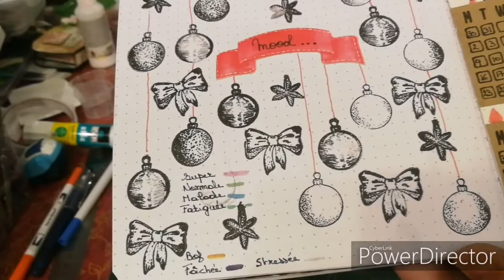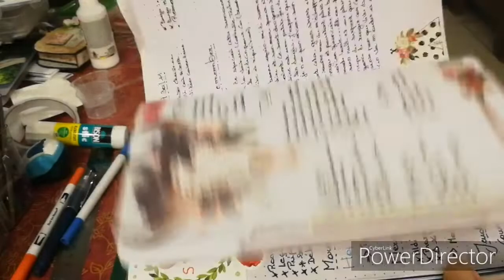Présentation bullet journal Décembre 2019